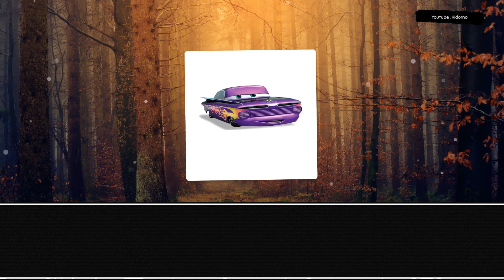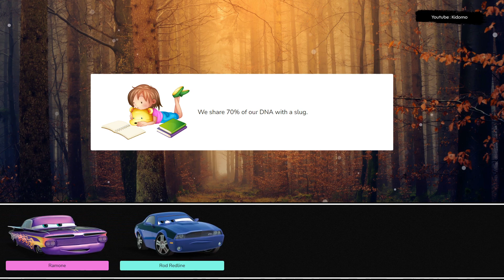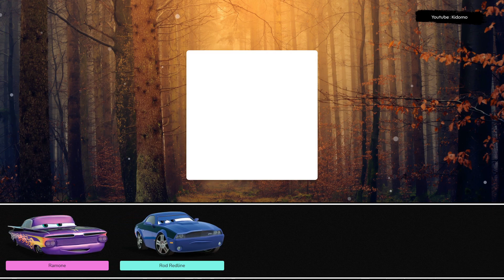Let's Play With Lightning McQueen! Ramone, Rod Redline, Cruz Ramirez, Fillmore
Let's play together with Ramone, Rod Redline, Cruz Ramirez, Fillmore. Lightning McQueen is a true hero, both on and off the track. With his unstoppable spirit and never-say-die attitude, he's become one of the most beloved characters in the world of racing, inspiring fans everywhere with his courage and determination. Whether he's racing on the track or helping out his friends, Lightning McQueen always gives his best. Watch as he takes on the toughest challenges and shows the world what he's made of, with his lightning speed and winning spirit. Lightning McQueen is the ultimate race car, with a heart of gold and a need for speed. Join him on his journey as he battles for the championship and inspires fans everywhere with his courage and determination. From the desert heat to the city lights, Lightning McQueen is always pushing the limits and reaching new heights. Join him on his journey as he conquers new challenges and strives to become the greatest racer of all time.